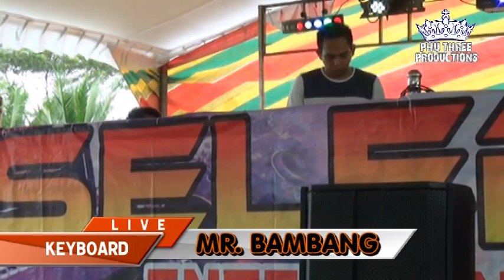DJ M2S " ANAK SINGKONG 2019 - SELEBES LIVE BUNGA KARANG PU #4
SELEBES ENTERTAINMENT.. BUNGA KARANG PU .. M2S Owner By_ Bpk.